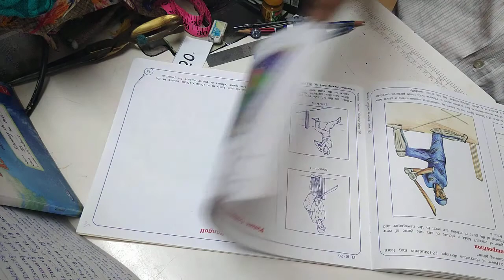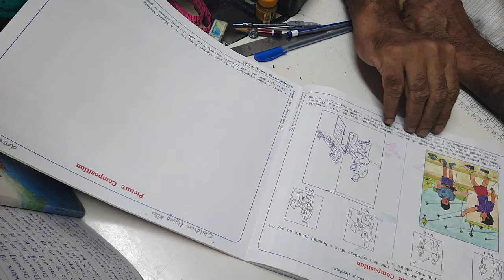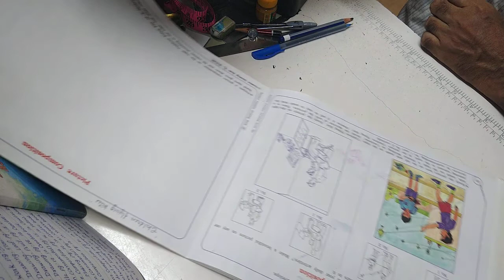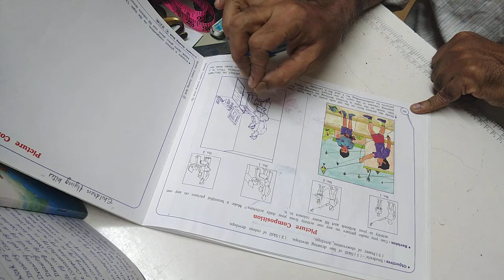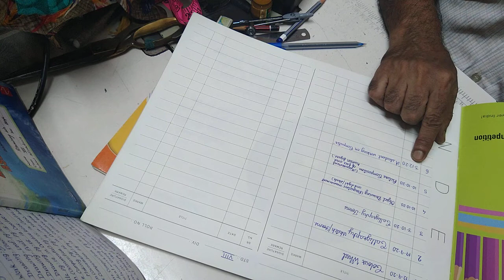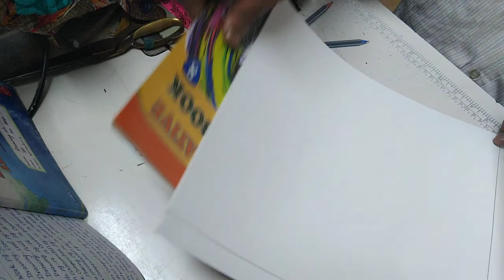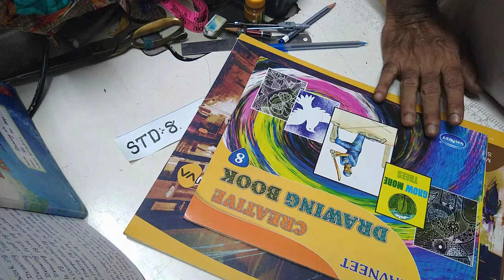STD:8 Drawing practical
picture Composition